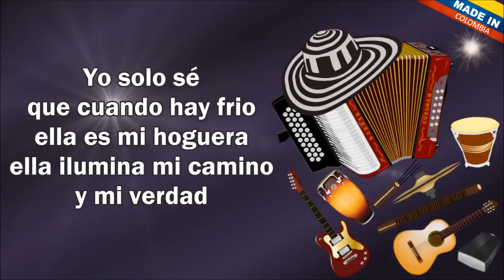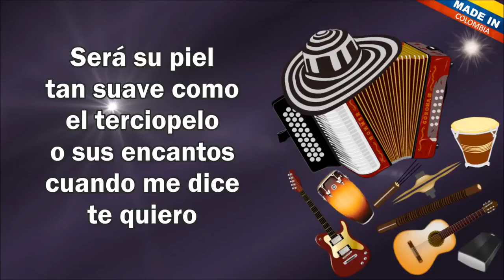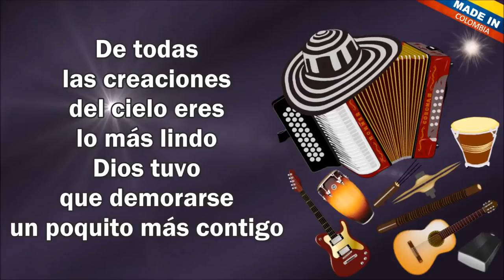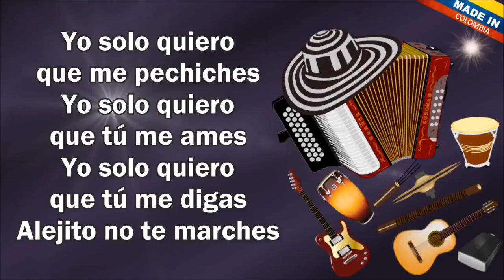Diferente A Las Demás - Binomio de Oro de América (Letra)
Y entonces
que es lo que
esa niña tiene
que la hace diferente
a las demás

Y es que hay algo
en su mirada
que conmueve
su sonrisa y su forma
de caminar

Yo solo sé
que cuando hay frio
ella es mi hoguera
ella ilumina mi camino
y mi verdad

Ella es tan bella
y me comprende
como nadie
y es por ella
que otra vez
volví a cantar

Yo solo quiero
que me pechiches
Yo solo quiero
que tú me ames
Yo solo quiero
que tú me digas
al oído no te marches

Yo solo quiero
que me pechiches
Yo solo quiero

De todas
las creaciones
del cielo eres
lo más lindo
Dios tuvo
que demorarse
un poquito más contigo

Yo solo quiero
que me pechiches
Yo solo quiero

Pero entonces
esa niña tiene
a las demás

Será su piel
tan suave como
el terciopelo
o sus encantos
cuando me dice
te quiero

Ay! de regalo
yo le doy mi corazón
que yo he escrito
esta canción

Yo solo quiero
que me pechiches
Yo solo quiero

Yo solo quiero
que me pechiches
Yo solo quiero

De todas
las creaciones
del cielo eres
lo más lindo
Dios tuvo
que demorarse

Yo solo quiero
que me pechiches
Yo solo quiero

Yo solo quiero
que me pechiches
Yo solo quiero
Yo solo quiero
Alejito no te marches